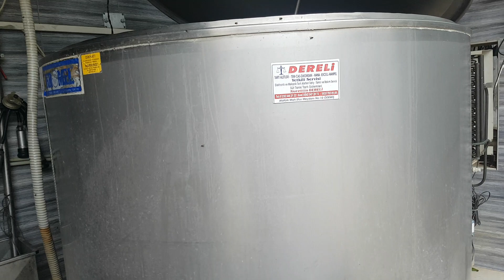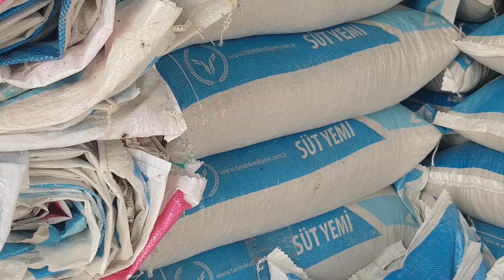DEDE KÖYE ELVEDA DÜĞÜN MEVLÜT BİTTİ DÖNÜŞ BAŞLADI MALESEF#youtubeshorts